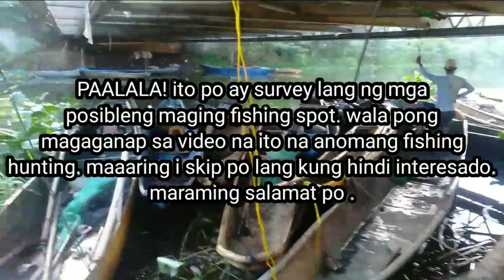survey muna ng spot! (PART1) | Joms na Joms TV